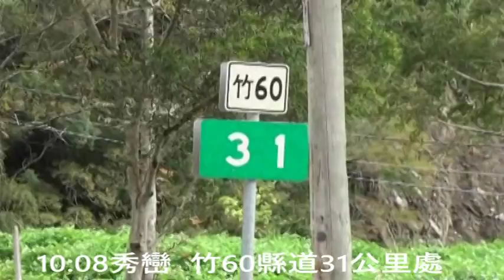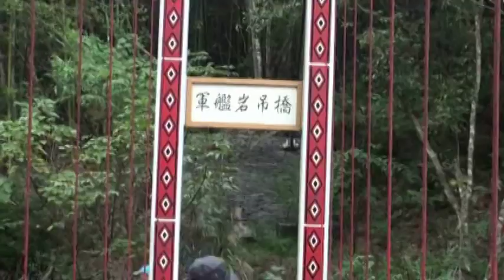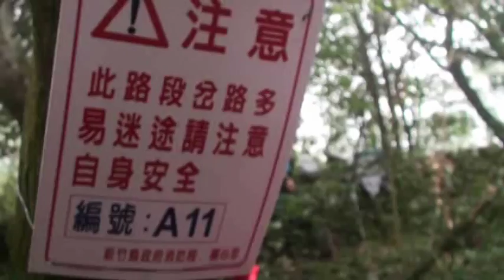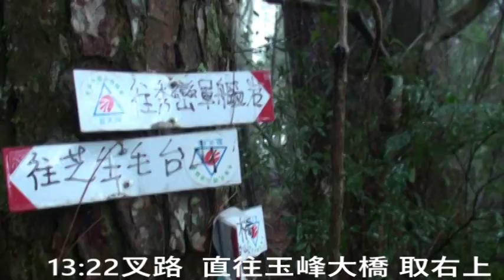軍艦岩-芝生毛台山-20171216